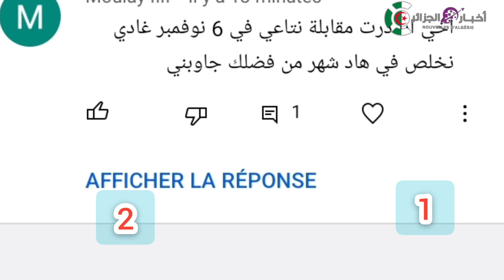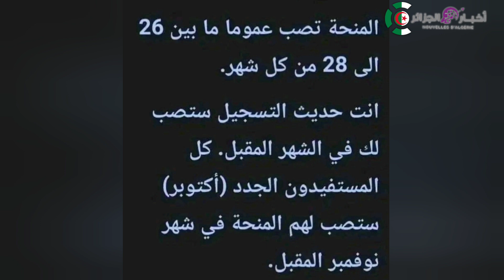منحة البطالة لشهر نوفمبر : هل أنا معني بمنحة شهر نوفمبر أم تؤجل الى ديسمبر منحة_البطالة فيديو مهم